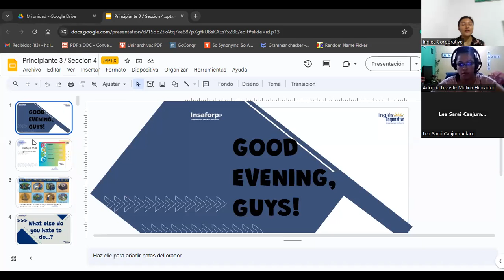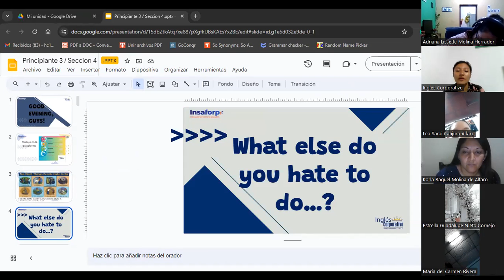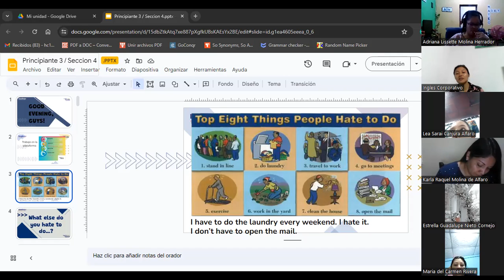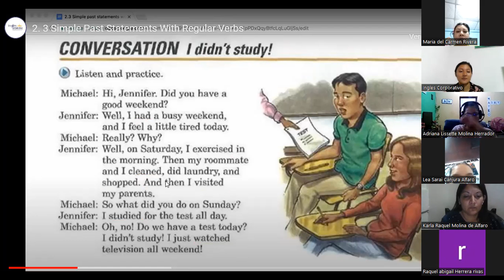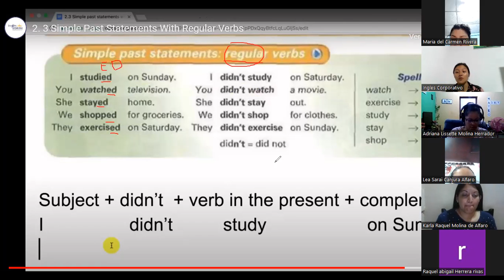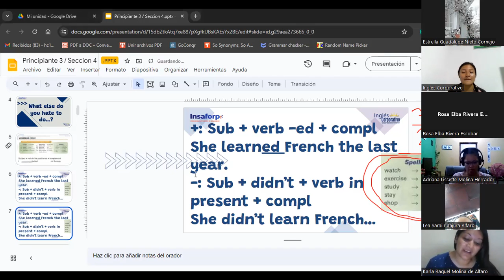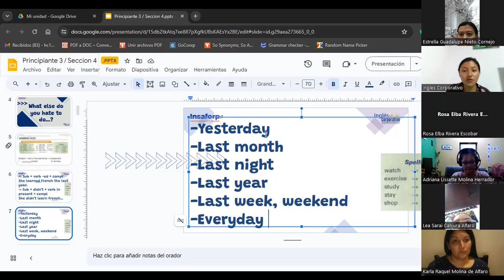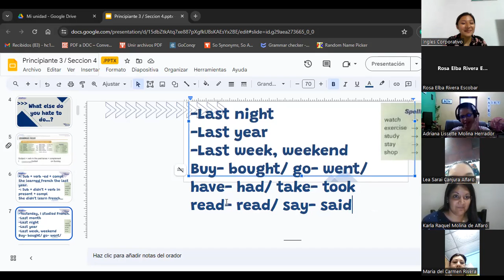SESSION 9- 13/11/2023- P3-02-8-9-PM-11-2023- HUEZO- SIMPLE PAST